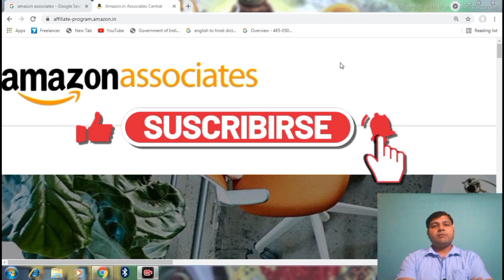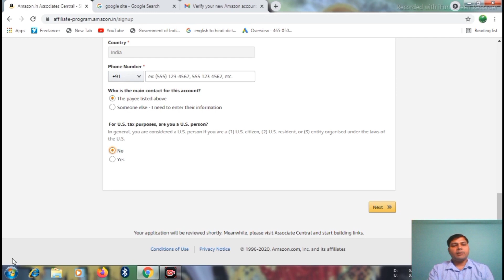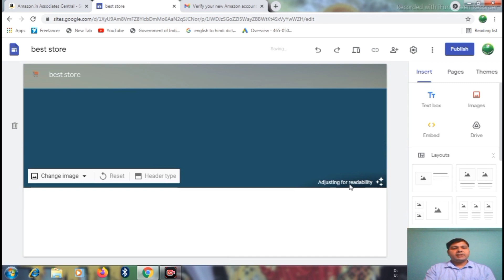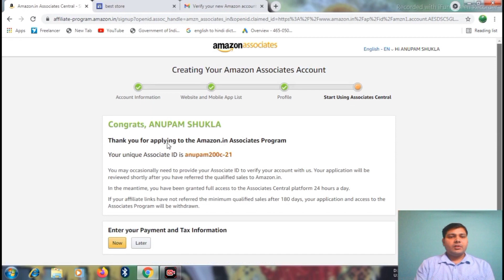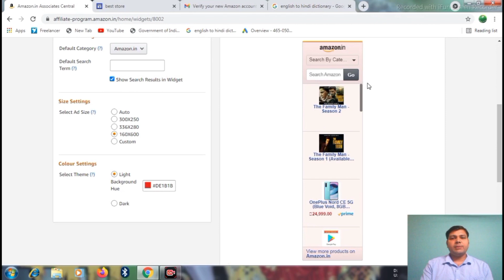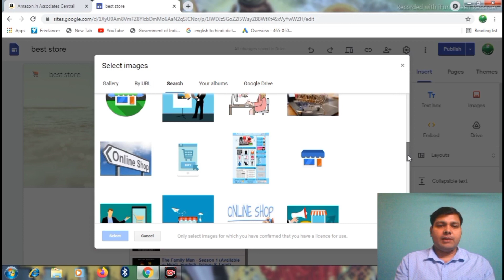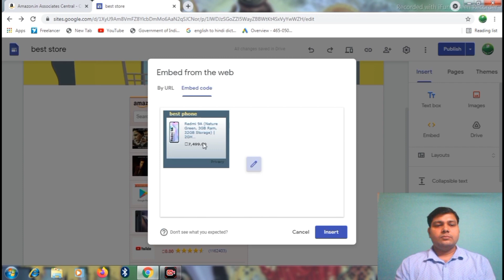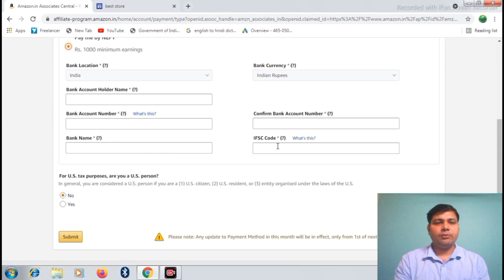Free income from Amazon India |how to make money online 2021 | Part job|Amazon associates kaise bane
Free income from Amazon India | best work from home online | Part time job |Amazon associates kaise bane  | freelance

hello dosto...

           frnds maine Es video me aapko 100% free Amazon online shoping “copy website” 100% legal tarike se kaise banaye aur Apni personal 100% life time free ki Amazon online shoping copy website kaise banaye aur ghar baithe es free copy website se upto 10% tk ka commission kaise kamaye…yaha dosto aapko apni pocket se ek paise ka investment karne ki jarurat nhi hai…Aap es video ko pura dekh le aur ghar baithe 10% tk ka commission kamaye…
Thanks

अमेज़न एफिलिएट प्रोग्राम खाली लिंक..

फ्री गूगल साइट टूल का लिंक...

अस्वीकरण:- यह वीडियो केवल जानकारी और सूचना के उद्देश्य के लिए बनाया गया है हम किसी भी वेबसाइट,सामग्री का प्रचार नहीं करते हैं। कृपया इसे केवल संदर्भ उद्देश्य के लिए उपयोग करें। यह चैनल कोई वित्तीय सलाह नहीं देता है। इस चैनल पर दी गई सभी जानकारी केवल शैक्षिक और सूचनात्मक उद्देश्यों के लिए है। यह चैनल आपको इस बात की गारंटी नहीं देता है कि आप वीडियो में दिखाई गई इस पद्धति का उपयोग करके ऑनलाइन पैसा कमा सकते हैं, वीडियो में बताए गए परिणामों को पूरा करने में आपकी मेहनत, योग्यता, और अनुभव की जरुरत होगी। आपको दृढ़ता से सलाह दी है ऐसे किसी भी प्लेटफॉर्म में शामिल होने से पहले अपना शोध अवश्य करें|